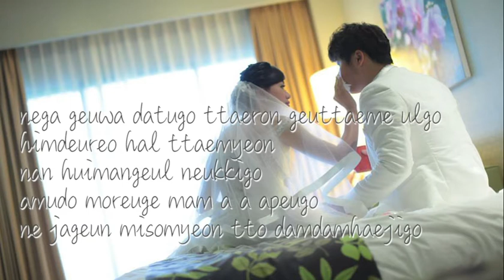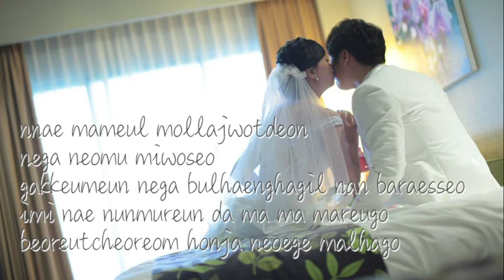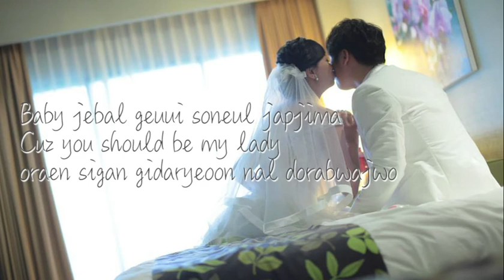TAEYANG - WEDDING DRESS Karaoke KTV 伴奏 - Piano Accompaniment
谢谢 Thank you!!

Lyrics 歌词

nega geuwa datugo ttaeron geuttaeme ulgo
himdeureo hal ttaemyeon
nan huimangeul neukkigo
amudo moreuge mam a a apeugo
ne jageun misomyeon tto damdamhaejigo
nega hoksina nae maeumeul alge doelkkabwa
arabeorimyeon uri meoreojige doelkkabwa
nan sumeul jugyeo
tto ipsureul kkaemureo
jebal geureul tteona naege ogil

Baby jebal geuui soneul japjima
Cuz you should be my lady
oraen sigan gidaryeoon nal dorabwajwo

noraega ullimyeon ije neoneun
geuwa pyeongsaengeul hamkkehajyo
oneuri ojiankireul geureoke na
maeilbam gidohaenneunde

nega ibeun wedingdeureseu
(Girl)nega ibeun wedingdeureseu
(naega anijanha)
nega ibeun wedingdeureseu
oh nega ibeun wedingdeureseu oh no

nae mameul mollajwotdeon
nega neomu miwoseo
gakkeumeun nega bulhaenghagil nan baraesseo
imi nae nunmureun da ma ma mareugo
beoreutcheoreom honja neoege malhago

maeil bam geureoke
buranhaetdeongeol bomyeon nan
ireoke doelkkeoran geon aranneunjido molla
nan nuneul gama
kkeuchi eomneun kkumeul kkwo

geuwa pyeongsaengeul hamkkehajyo
maeilbam gidohaenneunde

nega ibeun wedingdeureseu
(Girl)nega ibeun wedingdeureseu
(naega anijanha)
nega ibeun wedingdeureseu

네가 그와 다투고 때론 그땜에 울고
힘들어 할 때면
난 희망을 느끼고
아무도 모르게 맘 아 아 아프고
네 작은 미소면 또 담담해지고
네가 혹시나 내 마음을 알게 될까봐
알아버리면 우리 멀어지게 될까봐
난 숨을 죽여
또 입술을 깨물어
제발 그를 떠나 내게 오길

Baby 제발 그의 손을 잡지마
오랜 시간 기다려온 날 돌아봐줘

노래가 울리면 이제 너는
그와 평생을 함께하죠
오늘이 오지않기를 그렇게 나
매일밤 기도했는데

네가 입은 웨딩드레스
(Girl)네가 입은 웨딩드레스
(내가 아니잖아)
oh네가 입은 웨딩드레스 oh no

내 맘을 몰라줬던
네가 너무 미워서
가끔은 네가 불행하길 난 바랬어
이미 내 눈물은 다 마 마 마르고
버릇처럼 혼자 너에게 말하고

매일 밤 그렇게
불안했던걸 보면 난
이렇게 될꺼란 건 알았는지도 몰라
난 눈을 감아
끝이 없는 꿈을 꿔

When you have a fight with him
Sometimes you cry and feel sad and blue
I become hopeful
My heart aches secretly
Then just a hint of your smile can make feel fine again
To keep you from figuring out how I feel about you
Coz then we would drift apart
I hold my breath,
Bite my lips
Oh, please leave him and come to me

Baby, please don’t take his hand
Coz you should be my lady
I’ve been waiting for you for so long please look at me now

When the music starts you will vow to spend
The rest of your life with him
How I prayed every night
This day would never come

The wedding dress you’re wearing
(Girl) The wedding dress you’re wearing
(It’s not me [next to you])
Oh, the wedding dress you’re wearing, oh, no

You never knew how I felt about you
And I hated you so
Sometimes I wished you would be unhappy
Now I have no more tears left to cry
When I’m by myself I talk to you like you’re here

I’ve felt so restless every night
Maybe I’ve known all along
This would happen
I close my eyes
And dream an endless dream
Please leave him and come to me

您好！感谢您观看这视频！我是Wendy。

Ever since I started this channel, quite a number of you have been requesting for scores! Hence I decided to create this channel to create scores for you and also to dedicate songs to you!
自从我设立这频道，有好几位朋友向我要求钢琴谱。所以我决定把这频道换成能为你们制作钢琴谱的频道！

If you would like the score of this song or would like to dedicate a song to someone, leave a comment here!
如果您想要这首歌的琴谱或点歌给朋友，可以留言！

If you would like me to play a song for you to sing, you can leave a comment indicating the song's name and also the key (male/female) key!
如果您想要我为您伴奏，可以留言标明歌的名字与歌手，和男版或女版！

►關於Wendy◄
- Anywhere Piano: Founder
- Mrs Shee Music Studio: Founder

Wendy 爱看的Youtube频道：
Angel TV Singapore
Chloe Lin TV
Elouise Liew
SuperMom TV
The Next Level
Chris Chen - 斜槓人生
文慧如Boon Hui Lu
Bella&Lucas벨라앤루카스
还有很多！！

Wendy Tan - Anywhere Piano